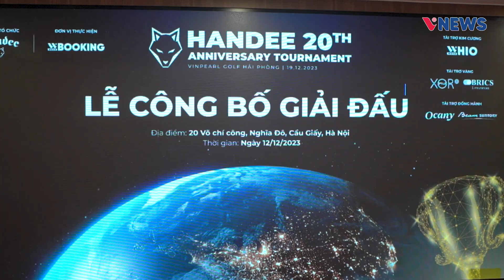Những hình ảnh tại buổi họp công bố giải "Handee 20th Anniversary Tournament”